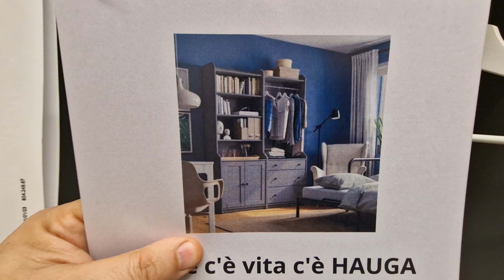Hauga ikea Guardaroba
HAUGA serie per camera da letto
HAUGA armadio aperto
Guardaroba a giorno con 3 cassetti, bianco, 70x199 cm

€185Prezzo € 185
(24)
Finanziamento TASSO ZERO disponibile a partire da € 61.67 al mese TAN 0% - TAEG 0% il link è un link affiliazione, questo vuol dire che se compri da questo link il prezzo è identico, ma amazon riconosce a noi una piccolissima percentuale che ci aiuta a realizzare questi contenuti.